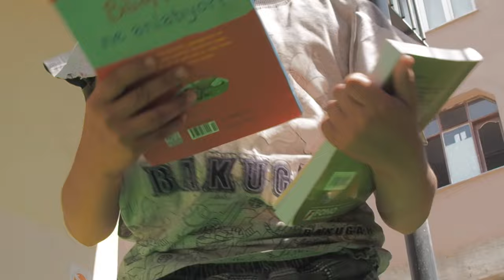Masum Hayaller - Çocuğun İnsan Hakları ve Sinema Projesi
Bu film HATAY çekildi.